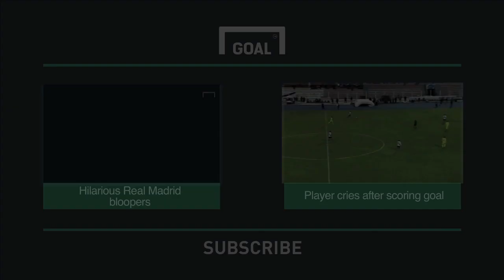Castillo wins a penalty...by tripping himself!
The referee of the Primera Division de Ecuador match won by Manta 3-0 over LDU Loja was fooled into giving a penalty by Miller Castillo who fell to ground after tripping himself.